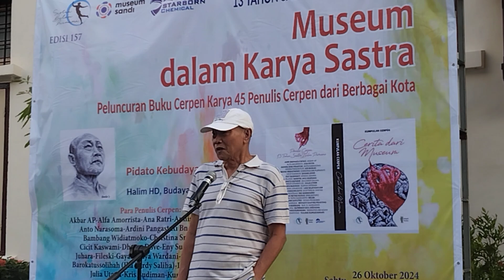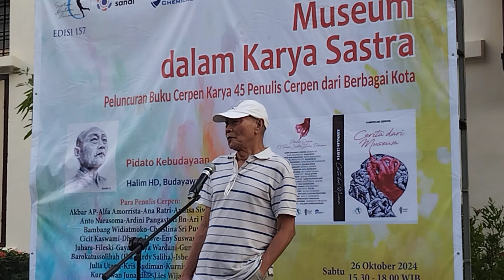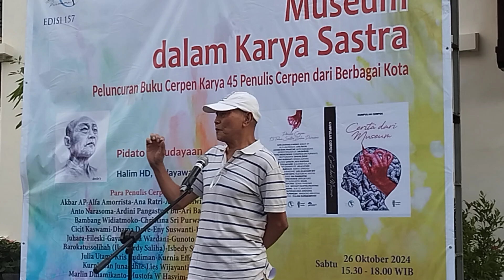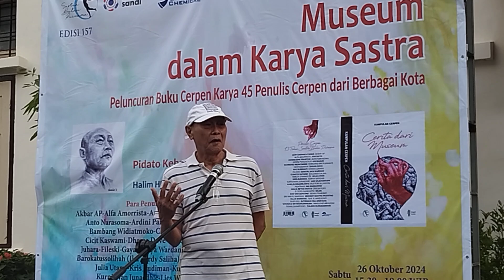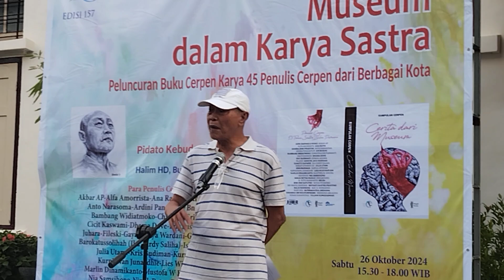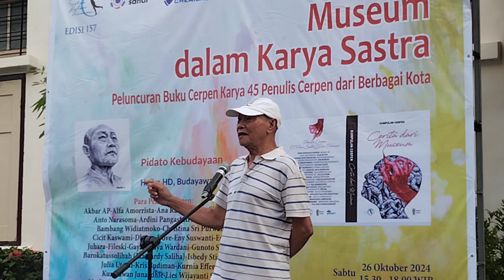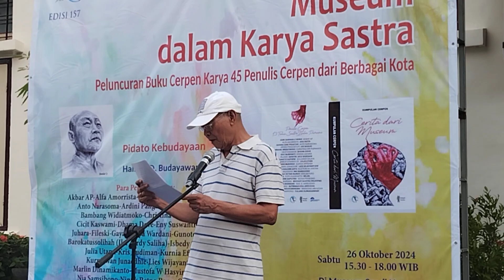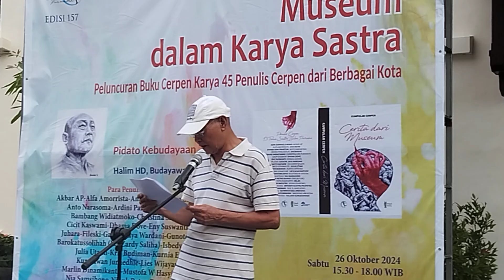156 Peristiwa Sastra dalam 13 Tahun Sastra Bulan Purnama itu Fantastik /Halim HD /Pidato Kebudayaan